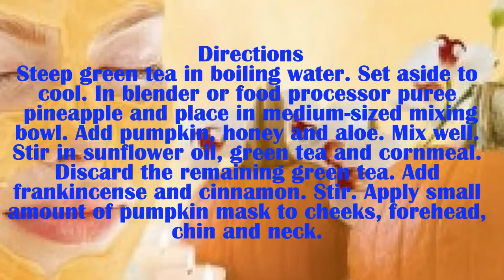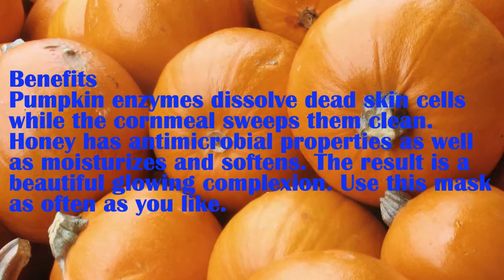How To Make Harvest Pumpkin Exfoliating Mask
Ingredients
•4 Tbsp. - pumpkin puree
•1 Tbsp. - honey
•4 tsp. - Cornmeal
•2 tsp. - aloe vera gel
•2 tsp. - pineapple, diced
•1 tsp. - green tea
•1/2 tsp. - sunflower oil
•6 drops - frankincense essential oil (optional)
•4 drops - cinnamon extract (optional)
Directions
Steep green tea in boiling water. Set aside to cool. In blender or food processor puree pineapple and place in medium-sized mixing bowl. Add pumpkin, honey and aloe. Mix well. Stir in sunflower oil, green tea and cornmeal. Discard the remaining green tea. Add frankincense and cinnamon. Stir. Apply small amount of pumpkin mask to cheeks, forehead, chin and neck. Massage in circular motions gently buffing skin. Repeat. Apply more product as needed. Leave a thin layer of pumpkin mask on face and neck for 15-20 minutes. Rinse with tepid or cool water and pat dry with soft towel. Follow with appropriate moisturizer. Store remaining mask covered in refrigerator for up to 2 weeks.
Benefits: Pumpkin enzymes dissolve dead skin cells while the cornmeal sweeps them clean. Honey has antimicrobial properties as well as moisturizes and softens. The result is a beautiful glowing complexion. Use this mask as often as you like.